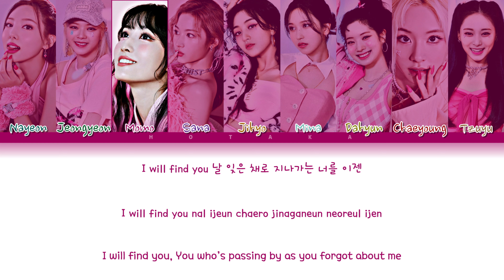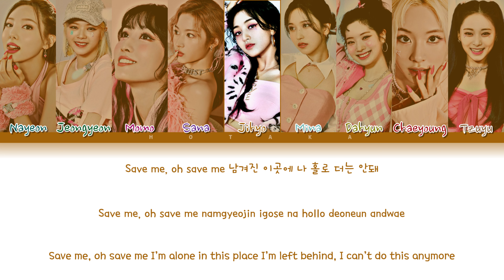TWICE(트와이스) - CACTUS(선인장) || (Eng/Rom/Han/가사) 트와이스 선인장 가사 (Color Coded Lyrics by HOTAKA)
All Right Admistered by JYP Entertainment
Artist: TWICE (트와이스)
Song: SCIENTIST
Album: "Formula of Love: O＋T=‹3"
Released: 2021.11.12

twice cactus
twice cactus lyrics
twice cactus color coded lyrics
twice cactus audio
twice cactus live
twice cactus concert
twice cactus music video
twice cactus teaser
twice cactus line distribution
twice cactus cover
twice cactus reaction
twice cactus easy lyrics
twice lyrics
twice scientist lyrics
twice scientist remix lyrics
twice the feels lyrics
twice the feels korean lyrics
twice candy lyrics
twice 132 lyrics
twice hello lyrics
twice push & pull lyrics
twice cactus lyrics
twice rewind lyrics
twice espresso lyrics
twice last waltz lyrics
twice fila lyrics
twice real you lyrics